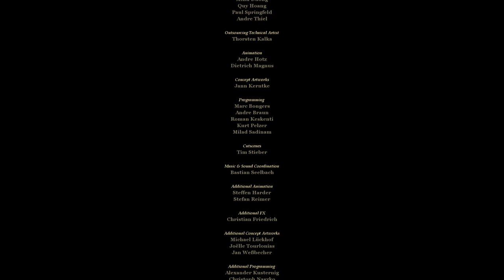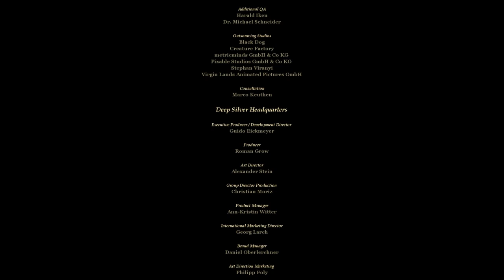Неспешное прохождение Risen 2 Темные воды - #48 Храм воды и Мара (Финал)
В августе обещают нам третью часть, поэтому решил взяться за прохождение второй для полноты коллекции так сказать.